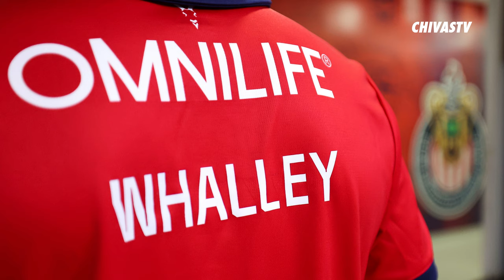International Goalkeeper's Day | WeGoatYou News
This Sunday April the 14th is International Goalkeeper's Day and we have prepared a review on the current situation of the Chivas and Chivas Femenil goals. Today we review the backgrounds of Raúl Rangel, Oscar Whalley, Blanca Félix, and Celeste Espino.